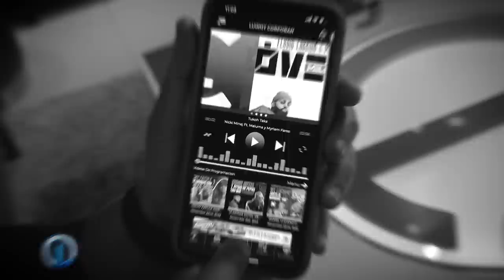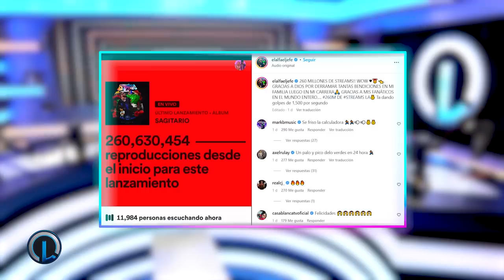ALFA “EL JEFE” MIENTE Y ENGAÑA A SUS FANÁTICOS “LUINNY LE TUMBA FALSA PELÍCULA” NO SON 260 MILLONES